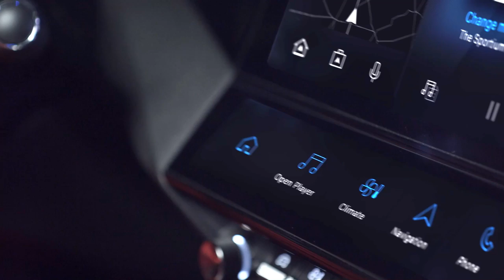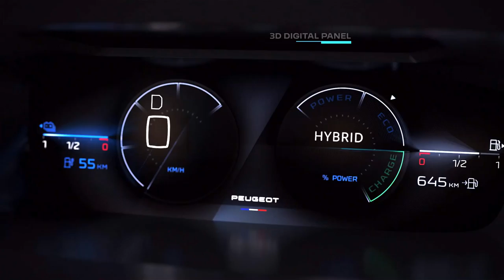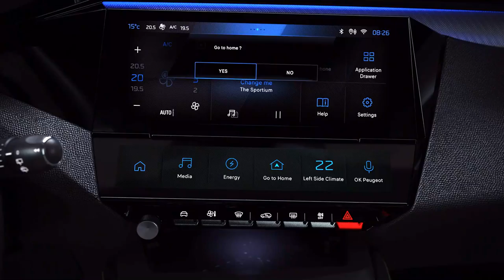New 2021 Peugeot 308 - Hybrid Hatchback Interior & Exterior Revealed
French automaker Peugeot has presented a new generation of 308 hatchback. The car has increased in size, received a new exterior and interior design, many modern options and acquired two variants of rechargeable hybrid units at once, while retaining the versions with traditional internal combustion engines.

The first thing that catches your eye is the larger front grille, on which a new emblem depicting a realistic lion now flaunts (the nameplates are duplicated on the front fenders). Already "in the base" the new Peugeot 308 is equipped with fully LED optics. The GT and GT Premium trims feature Peugeot Matrix LED headlights.

The hatchback is based on the new, third-generation EMP2 platform. The dimensions of the novelty are as follows: length - 4360 mm, height - 1440 mm, wheelbase - 2675 mm. In general, we have a car in a familiar format, which now looks much more sporty and aggressive.

Like all recent Peugeot models, the third generation 308 boasts the Peugeot i-Cockpit with a compact steering wheel, eye-level digital instrument cluster and 10-inch touchscreen multimedia display.

On the market, the new Peugeot 308 will be offered with a 1.2-litre turbocharged petrol engine in two boost options (110 and 130 hp) and a 1.5-litre diesel engine with 130 hp. Motors are combined with a manual and automatic transmission. The hatchback will also have two rechargeable modifications.

The base platinum-hybrid Peugeot 308 Hybrid 180 e-EAT8 received a 180-horsepower power plant, consisting of an internal combustion engine with a capacity of 150 hp and a 110 hp electric motor. In the top-end version, the output of the power plant is increased to 225 hp, while the electric motor produces the same 110 hp, and the internal combustion engine - 180 hp. The battery in both cases has a capacity of 12.4 kWh, the power reserve is 60 km according to the WLTP cycle.

Coming soon

Coming Soon